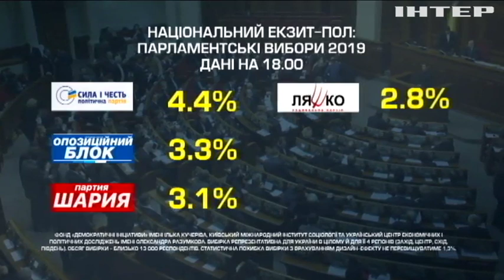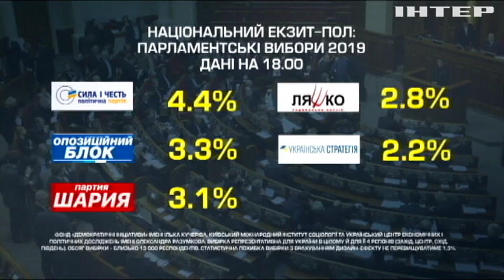Дострокові вибори: опубліковано перші офіційні результати